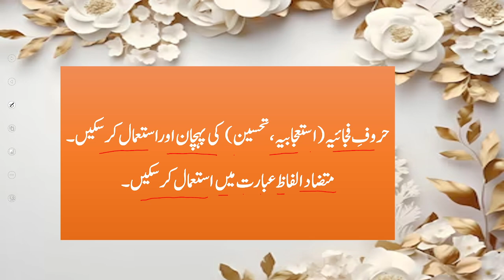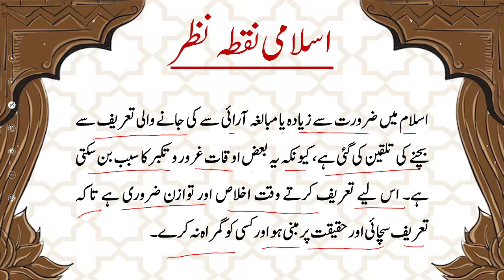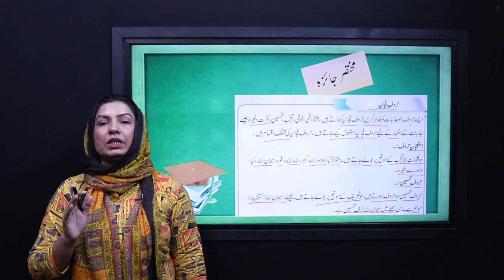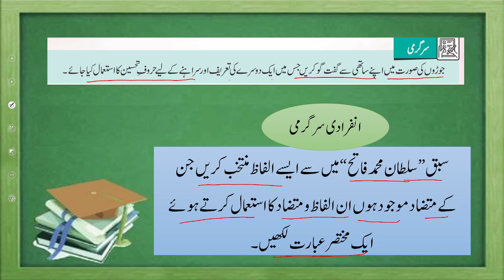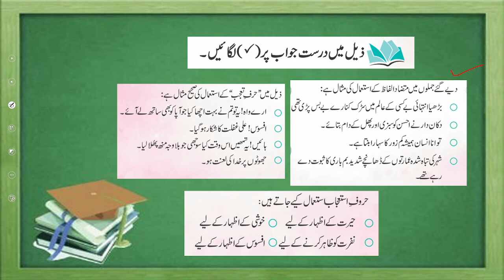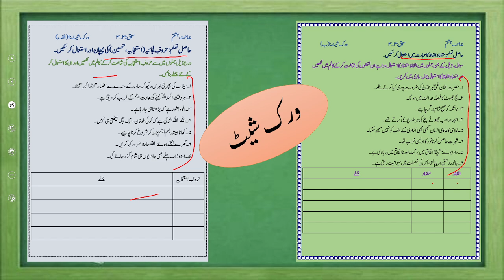Urdu Grade 8 Unit 3.3 Lecture 1 || NCP 2022-23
صلاحیت (زبان شناسی):   حروفِ فجائیہ(استعجابیہ ، تحسین ) کی پہچان اوراستعمال کر سکیں۔
متضاد الفاظ عبارت میں استعمال کرسکیں۔